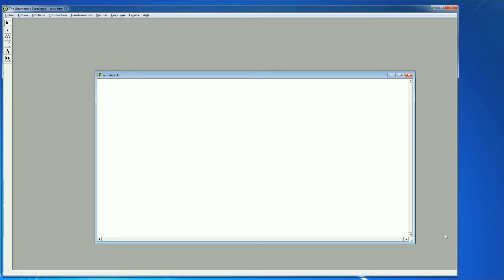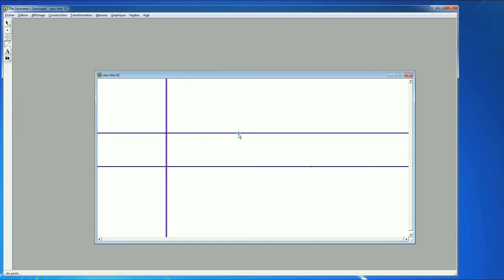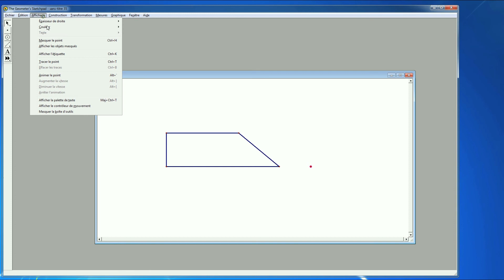Cybergéomètre démasqué - 43 - Construction d'un trapèze rectangle [Français]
Cette capsule est produite dans le cadre du projet « Le Cybergéomètre démasqué » pour le site « Ressources pour les profs ». Elle porte sur l'utilisation du Cybergéomètre pour construire un trapèze rectangle. Visitez afin d'obtenir toutes les leçons du Cybergéomètre démasqué.